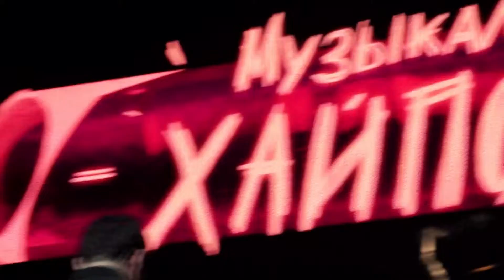"Livin' in a World Without You" (The Rasmus) - Александр Казьмин и STAGE ORCHESTRA п.у. Е. Загота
9 октября 2021, Москва